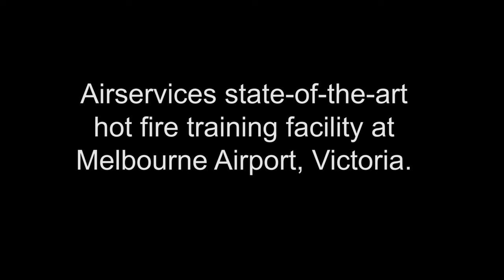Airservices Hot Fire Training Ground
Airservices officially opened its $22 million Learning Academy Hot Fire Training Ground (LAHFTG) on Tuesday 16 April 2013.

The new facility will support Airservices Aviation Rescue and Fire Fighting (ARFF) training capabilities and centralise its training in Melbourne.

From ab initio to instructor training, the LAHFTG will equip ARFF fire fighters with the competencies required to deal with large, complex airframes.